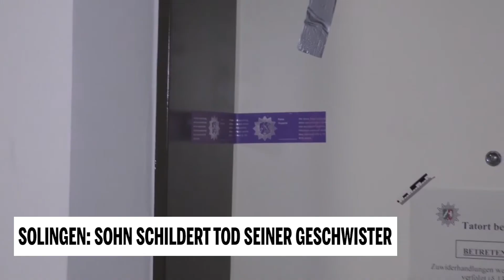Solingen: Sohn schildert Tod seiner Geschwister